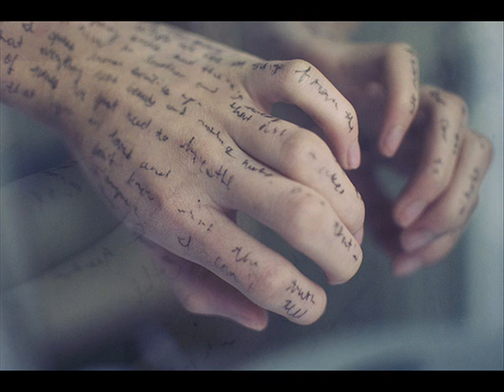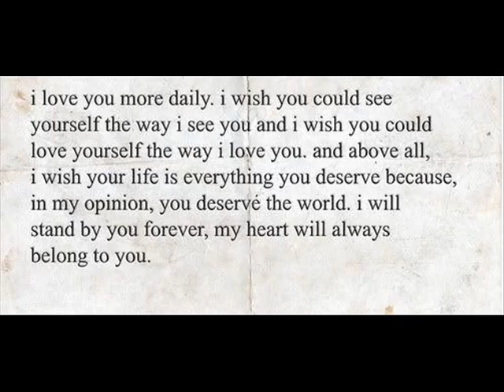Murray Gold - Doomsday